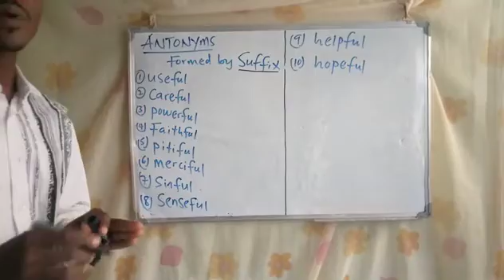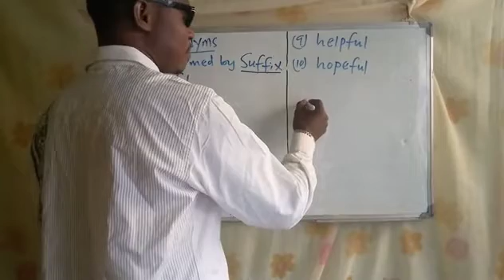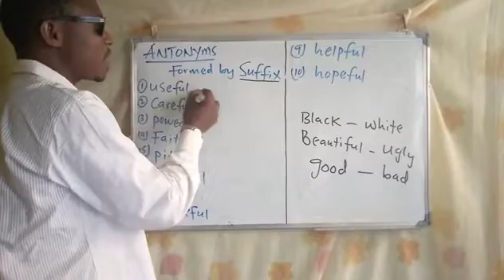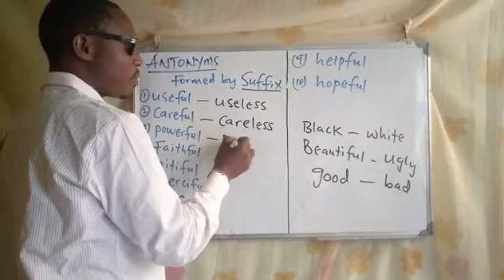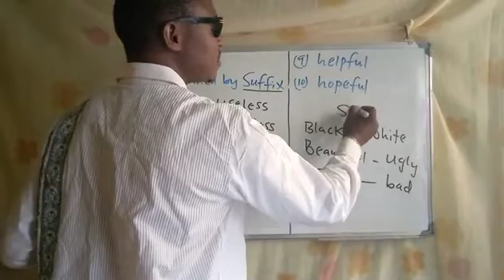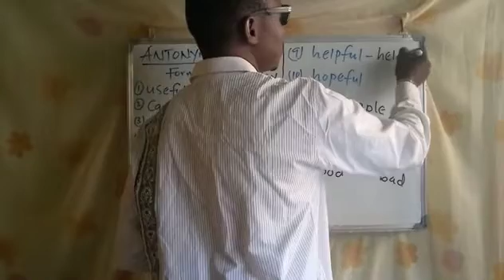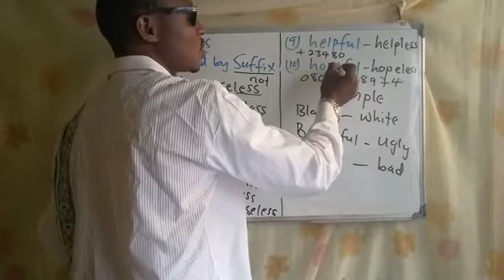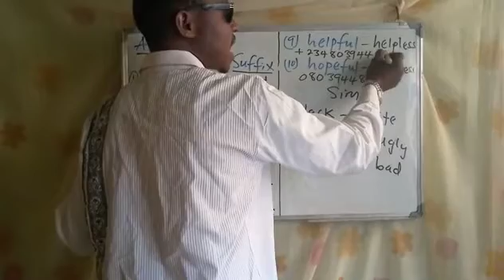Antonyms ta hanyar dafin karshen kalma, watau SUFFIX.